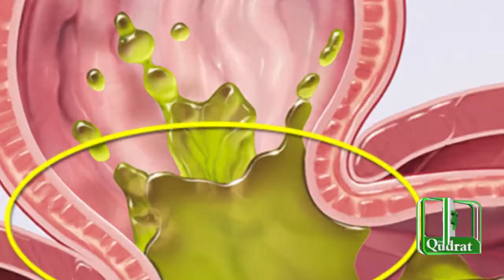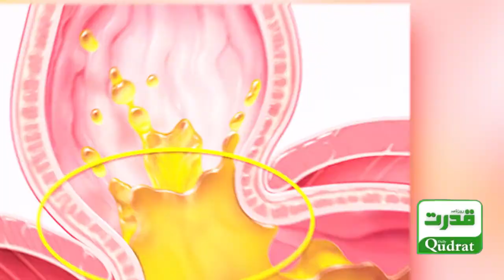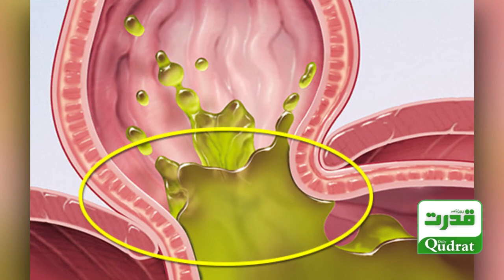Why do sour belching occur? Here are 5 easy home remedies to get rid of them and get instant relief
کھٹے ڈکار کیوں آتے ہیں؟ جانیئے ان کو ختم کرنے کی 5 آسان گھریلو ٹپس اور پائیں فوری ریلیف